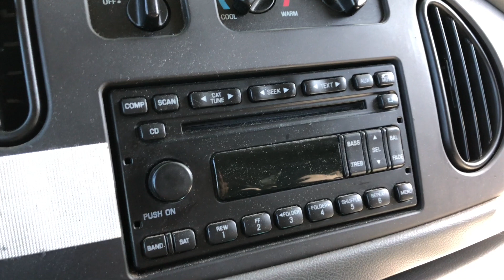June 13, 2018 CREATIVE DIFFERENCES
Tearing down the sign on the Crown theater, Sawyer and River being sweet, Tony working on the porch, unexplainable blood sugar, picking Maddy up from Artful Gardens, the kids go to the dentist, something weird is happening with the radio in the van, hanging out on the front porch with the kids, coming up with the graphics to put on the scooter, Lina's softball games, Jeremy gave up on a project but supposedly my dad is gonna finish it, and teaching Kenzie & Lina how to vlog.